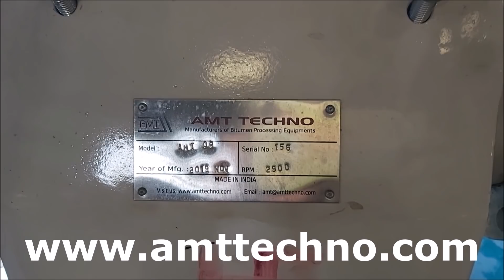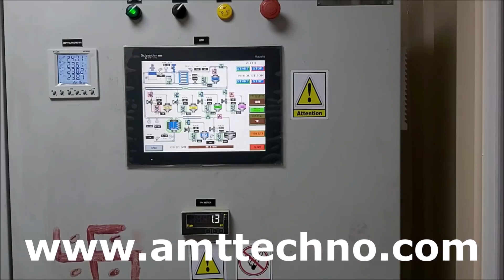AMT TECHNO FULLY AUTOMATIC INLINE TYPE BITUMEN EMULSION PLANT AT NAGPUR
(Mounted in custom made new 30Feet ISO Container)
Capacity-10 Tons/Hour

AMT TECHNO,
INDIA